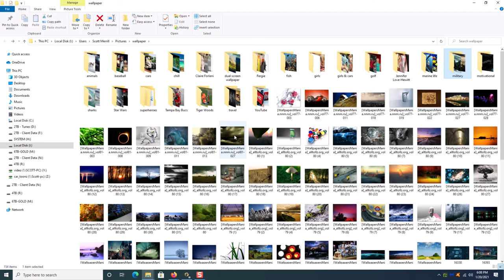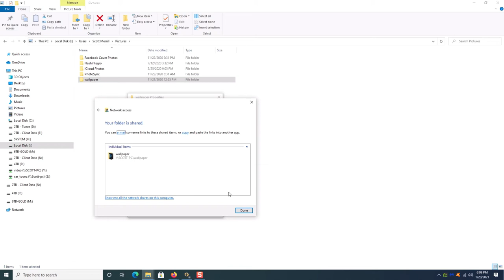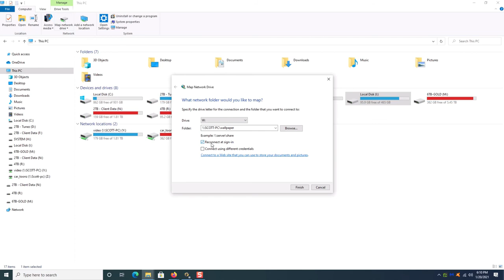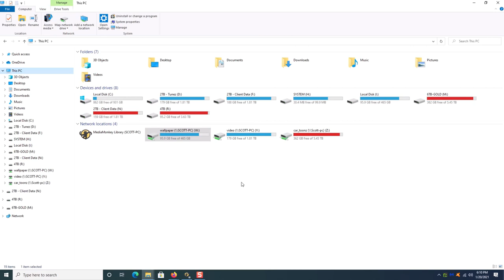How to map a shared folder in Windows to access it quickly!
Quickly accessing a folder buried deep in one of your pictures or documents folders can be very stressful - especially if you can't remember WHERE it's located.  I'm going to show you how to quickly and easy work around this by using a Windows feature called "drive mapping", to give you quick and easy access to that folder in seconds.  Enjoy!

Chapters:
00:00 - how to quickly and easily map a folder in Windows
00:03 - why you want mapped drives
01:17 - creating just a desktop shortcut
01:45 - why drive mapping works better

ALL my tools that I *highly* recommend and use personally every day...

Hardware ---
- 142-piece magnetic electronics precision screwdriver set with 120 bits
- Netgear A6100 wifi adapter
- Cordless, rechargeable air duster 6000mAh 10w fast-charging

Virus/malware cleaning software ---
Avast (absolutely the best FREE anti-virus program available anywhere!):
MalwareBytes - protect your important files and keep malware off your computer
CCleaner (used to clean up temporary files and get rid of forgotten junk on your PC):
Rkill (used to block active malware processes so you can clean your computer):
TronScript (one of the most amazing PC cleanup tools you'll ever use, and FREE!):

Backup your CRITICAL data automatically with Carbonite!